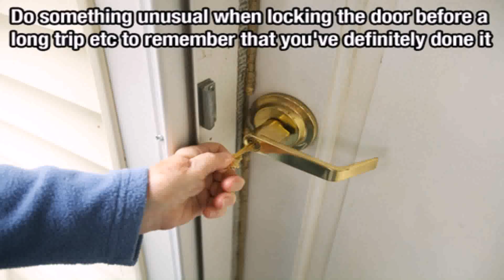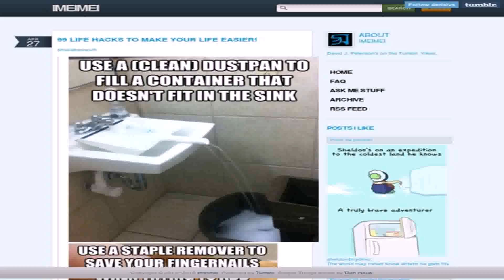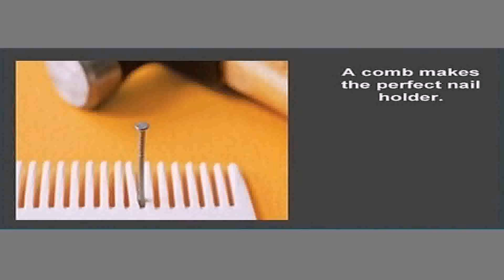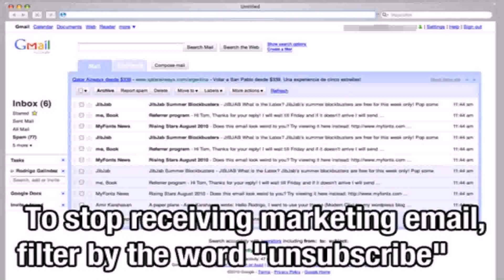Life Hacks Tumblr 99 - Gif Maker DaddyGif.com (see description)